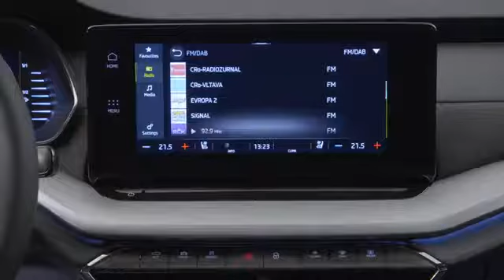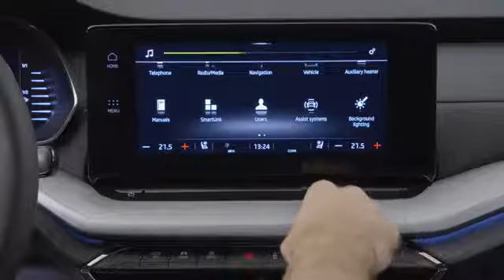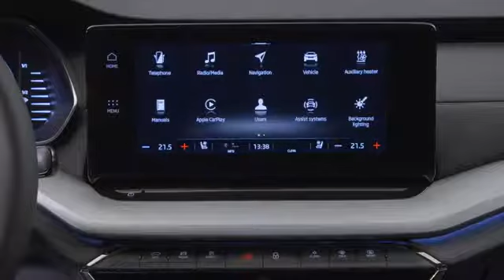Skoda Octavia Intotainment system